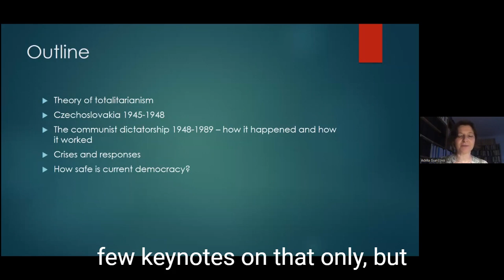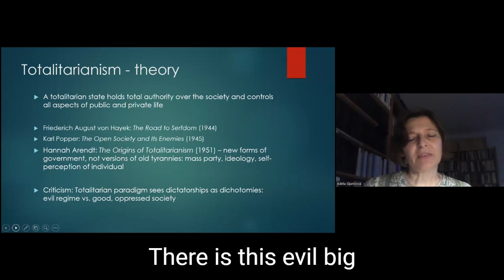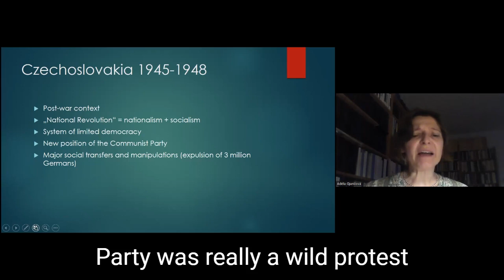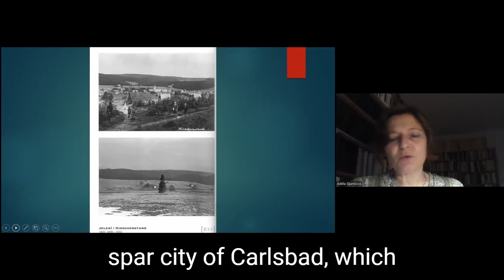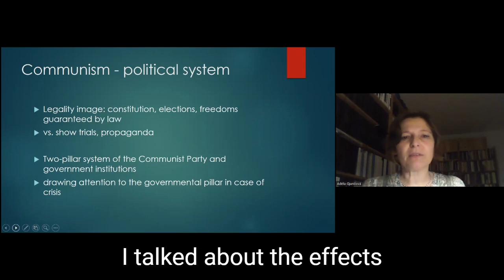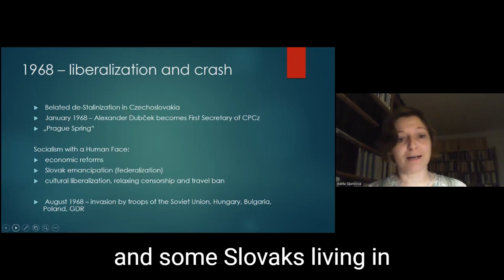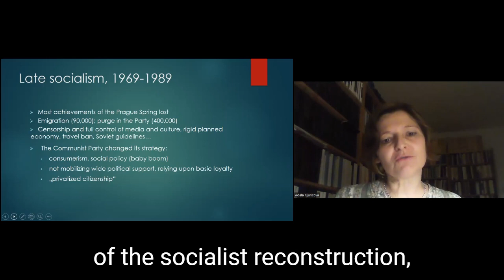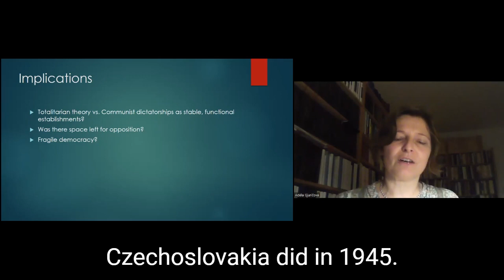The Road to Totalitarianism: Totalitarianism and the communist dictatorship in Czechoslovakia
In this keynote lecture from 1 November 2022, Adéla Gjuričová dives into totalitarianism as a theory and the communist dictatorship in Czechoslovakia. Through showing key aspects of establishing, preserving, and challenging the communist dictatorship, she argues that the communist dictatorship might have been more flexible and stable than often assumed.